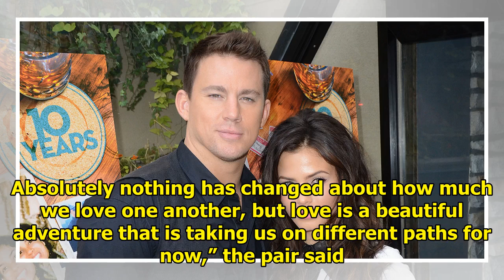Channing Tatum Wears Wedding Band While Stepping Out with Daughter After Split from Jenna Dewan